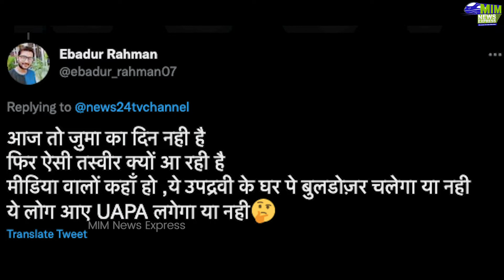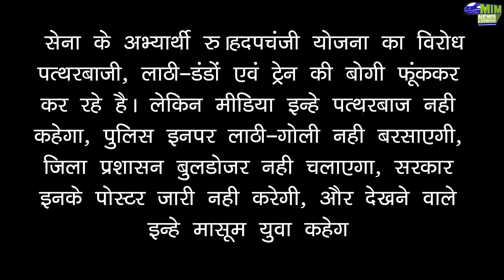Modi को लेकर युवा उतरे सड़को परबेरोजगारी है असली वजह | Bihar News | Gopalganj | BJP